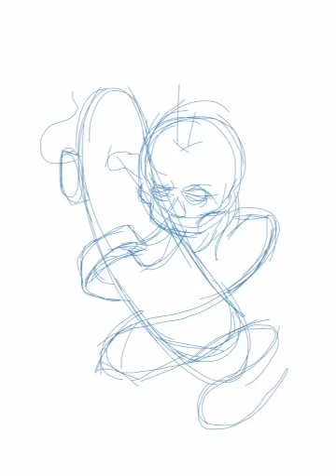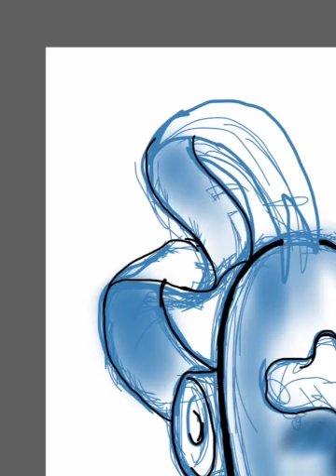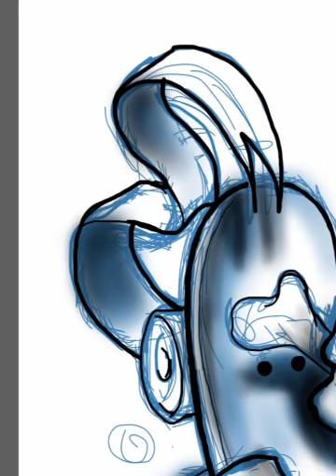Sketchbook pro drawing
This is my first time recording myself
So it's just roughly done
But ill be posting more solid drawings up soon